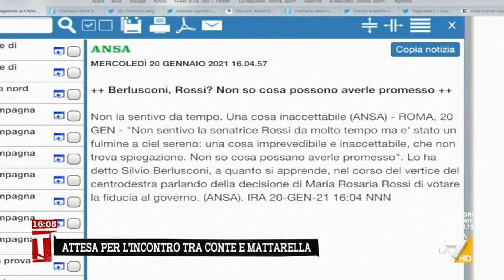Berlusconi: "Rossi? Non so cosa possono averle promesso"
Le dure parole del leader di Forza Italia circa la decisione di Maria Rosaria Rossi di votare a sorpresa la fiducia al governo Conte